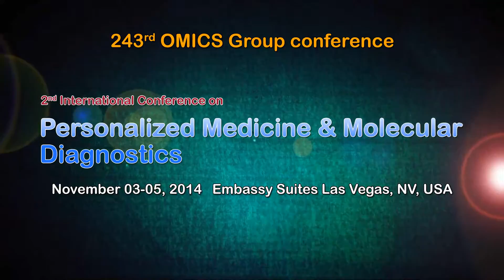Upcoming conference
OMICS Group International through its Open Access Initiative is committed to make genuine and reliable contributions to the scientific community. OMICS Group hosts over 350 leading-edge peer reviewed Open Access Journals and organizes over 100 International Conferences annually all over the world.